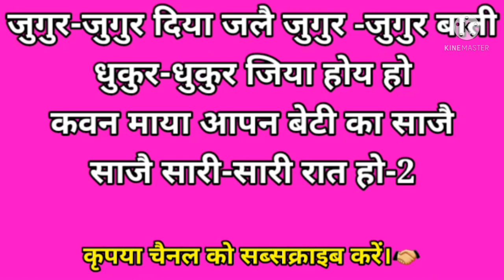|| Beti ka bahut hi pyara Vivah Geet |Jugur jugur diya jale | जुगुर जुगुर दिया जले ||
Hi 👋and Namaste friends 🙏

                              In this video you will get to listen a Vivah Geet jugur jugur diya 🪔 jale  💗💖💞🌹 .

WITH LYRICS ✍️📝😊

Do let me  know your wishes and what do you think in coments section.💝